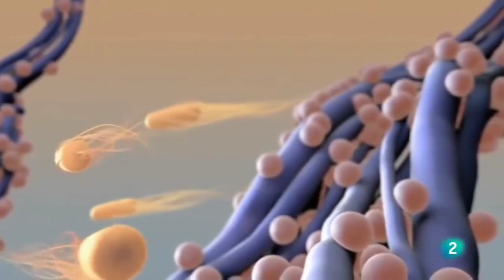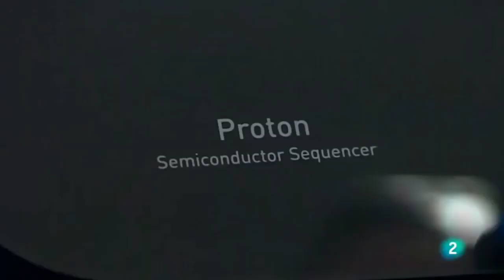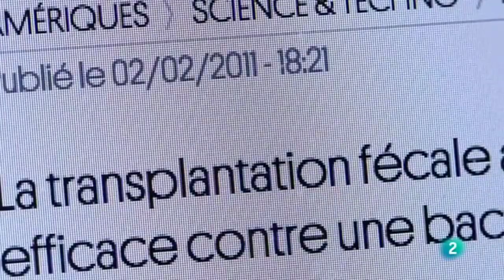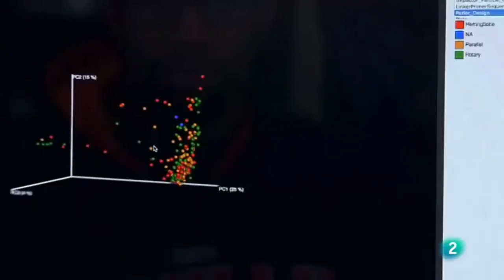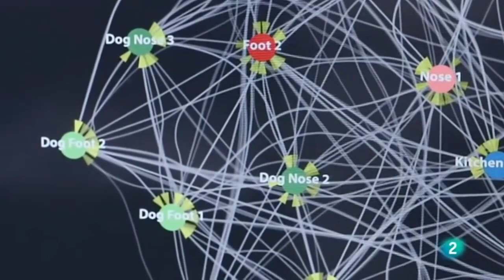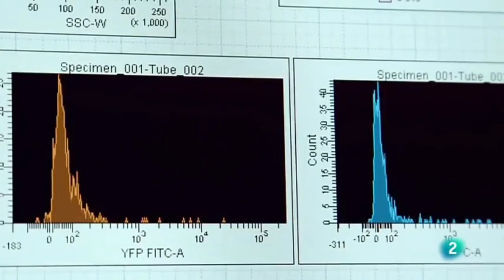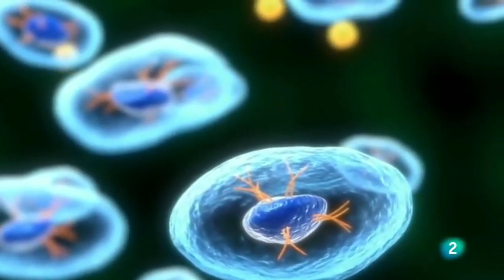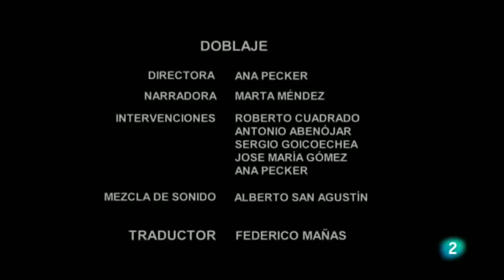Un Mundo sin Micróbios | C0r0navirus | Documental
No podría existir el mundo, o incluso la vida, sin bacterias, sin hongos, sin virus.
Muchos microbiologos están convencidos de que la obsesión actual por la esterilidad, no es solamente un esfuerzo en vano, sino que es perjudicial.
Las bacterias intestinales pueden influir en enfermedades neurológicas graves como el autismo, el parkinson e incluso el alzheimer. Mantener una microbiota sana y variada es una forma de protegernos contra muchas enfermedades, de la mente y también del cuerpo.